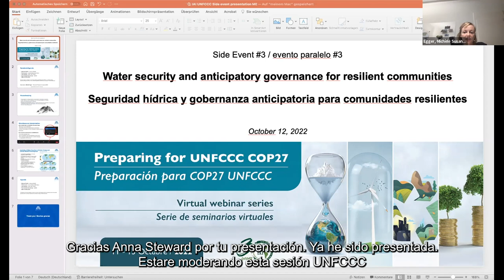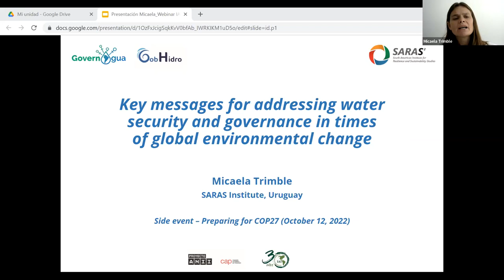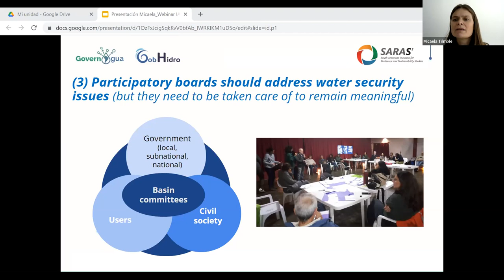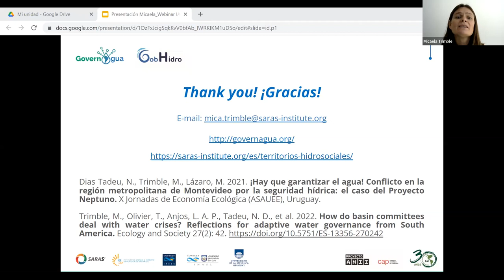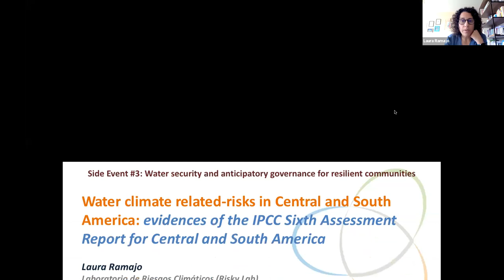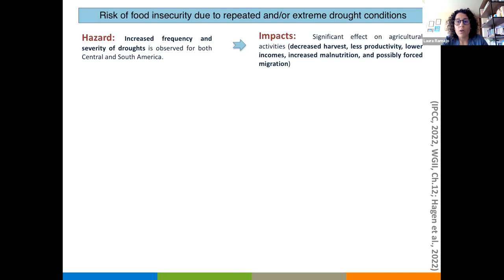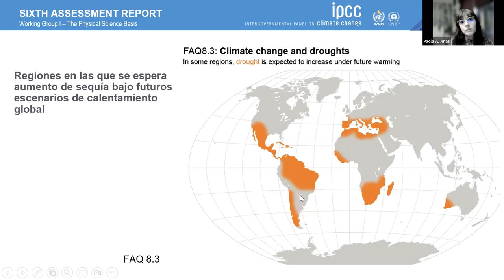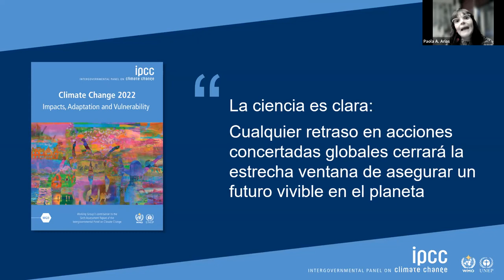Evento Paralelo #3 - Seguridad hídrica y gobernanza anticipatoria para comunidades resilientes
12 octubre, 2022

COP27 UNFCCC - Evento Paralelo #3 - Seguridad hídrica y gobernanza anticipatoria para comunidades resilientes

Ponentes:

Micaela Trimble - Instituto SARAS
Paola Andrea Arias Gomez - ANDEX
Pedro Jacobi - Universidade de São Paulo
Laura Ramajo - Risky Lab, CEAZA

Moderadora: Michèle Egger - Mountain Research Initiative